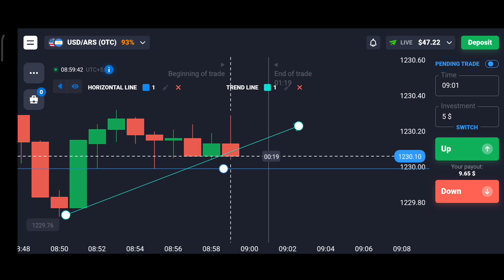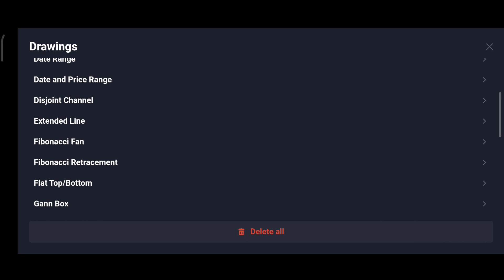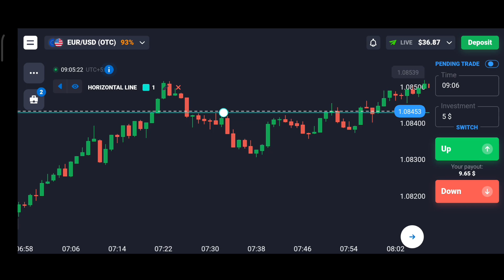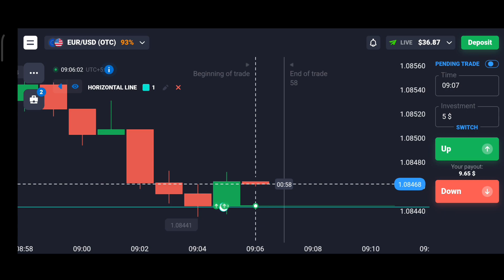PRICE ACTION 🔥 SURESHOT TRADE IN QUOTEX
*Quotex Registration Link* - 👇( START YOUR TRADING JOURNEY )

💛राधे राधे 💛